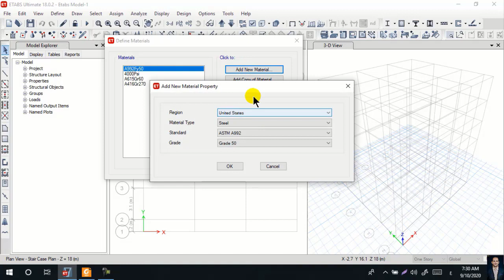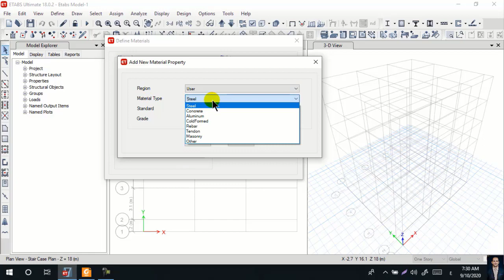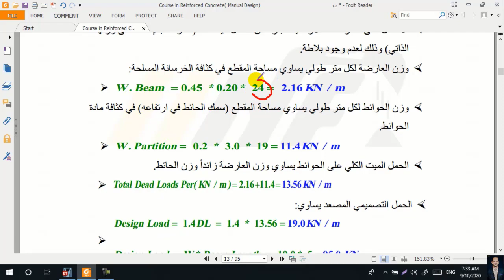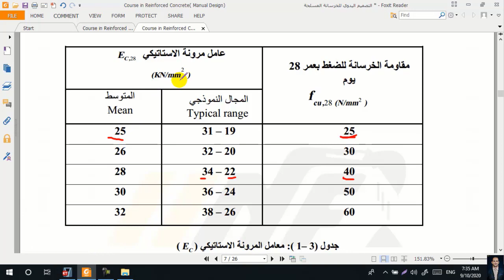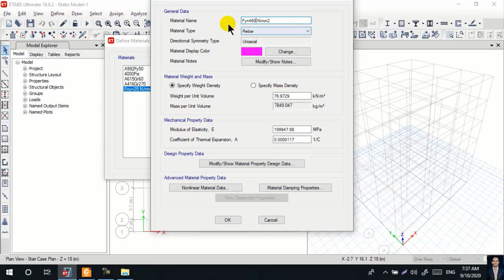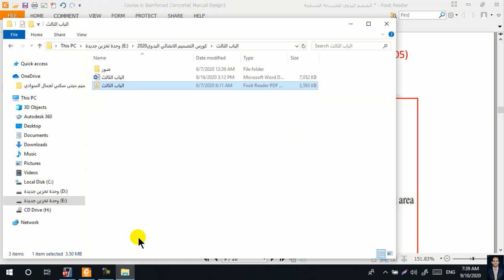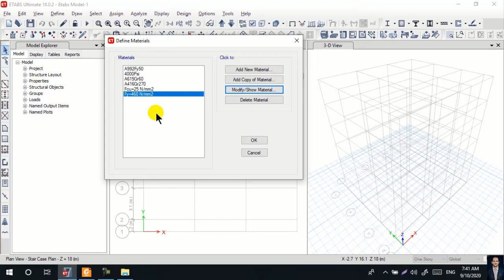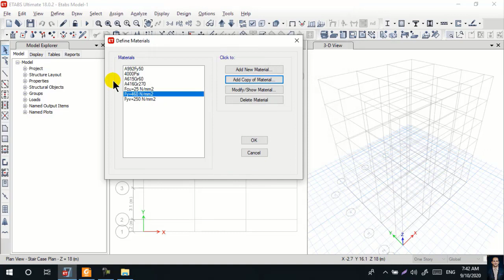المحاضرة (1 -2) مقارنة تعريف المواد_ Etabs 18 #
◀️ للاستفسار والاشتراك في الكورس يرجى التواصل وتس او ماسنجر عبر الارقام التالية:
⏪ 【 وتس】
أو
⏪  رابط الواتساب دردشة مباشرة
⏪  لمتابعة كل جديد:
 ⏪  صفحة المهندس /نـاجي فليح/الشخصية _ فيسبوك
⏪  صفحة المهندس /نـاجي فليح - Eng. Naji Fulaih _ فيسبوك
⏪ قناة المهندس/ ناجي فليح_ على اليوتيوب
⏪  قناة المهندس / ناجي فليح_ على التلجرام